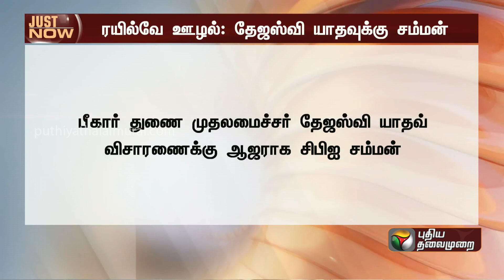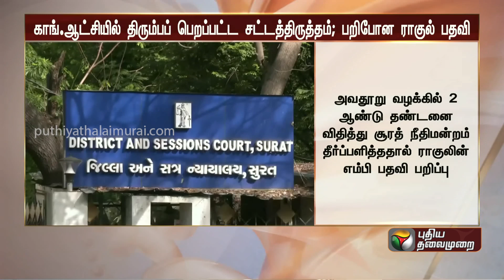காலை 10 மணி முதல் 11 மணி வரையிலான செய்திகள் | PTT